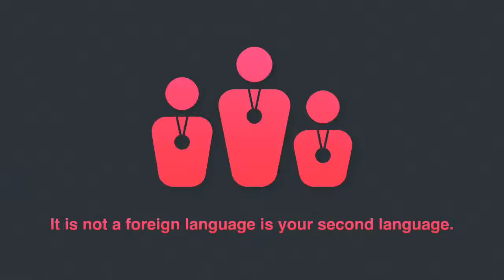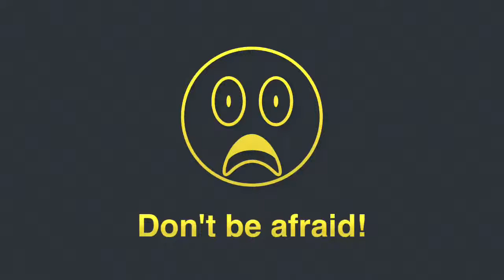The A-Z of Learning English - World English(es)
To effectively communicate, we must realize that we are all different in the way we perceive the world and use this understanding as a guide to our communication with others.